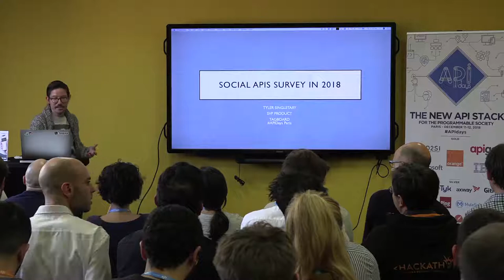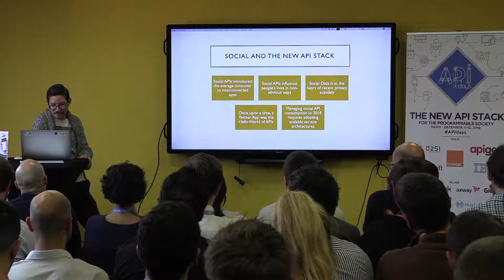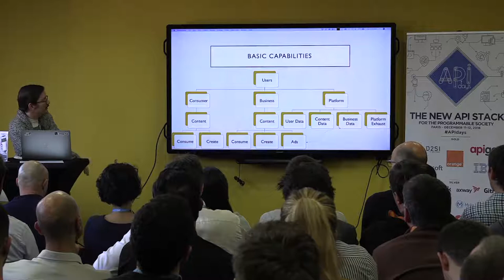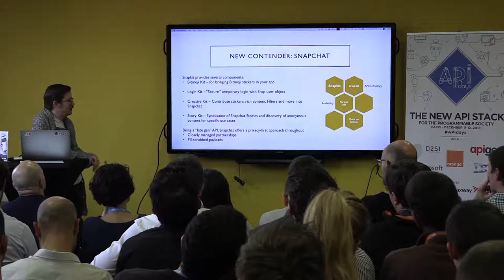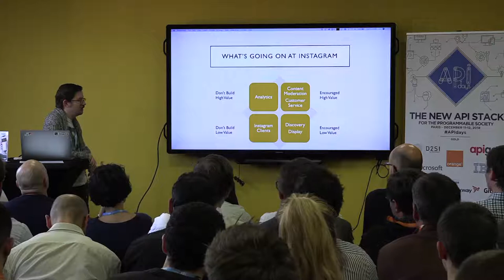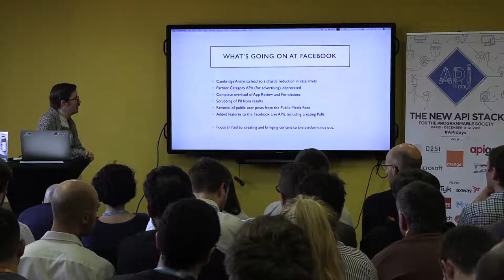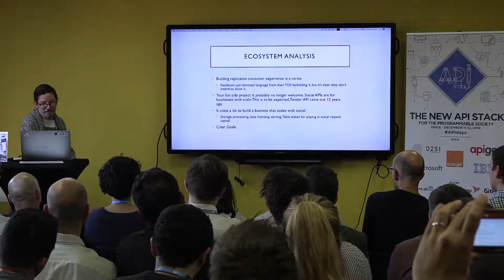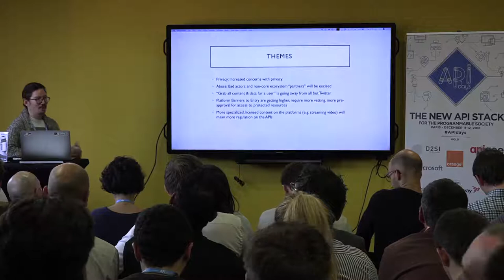Social Network APIs & Ecosystem, Tyler Singletary, SVP Product, Tagboard, APIdays Paris 2018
Social Network APIs and Ecosystem in 2018
Tyler Singletary, SVP Product, Tagboard